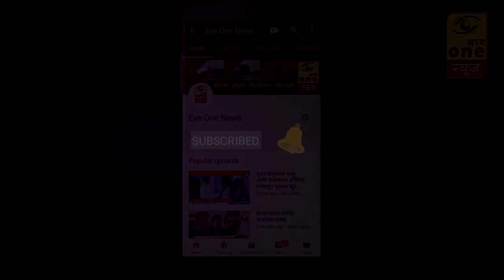प्रा.राजाराम बाणखेले यांचा धामणी येथे प्रचार सभा....